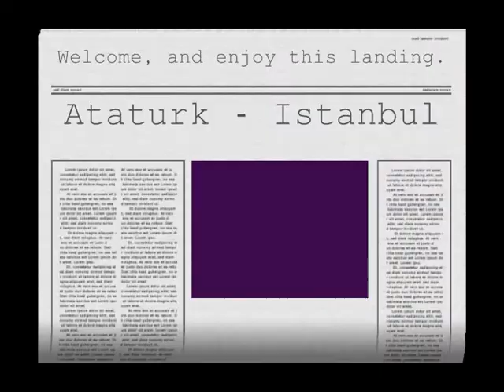Turkish Airlines, Airbus A330 - Ataturk Istanbul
Copyright Microsoft